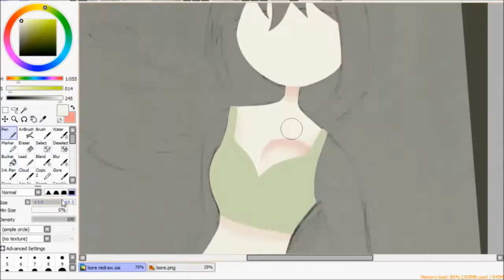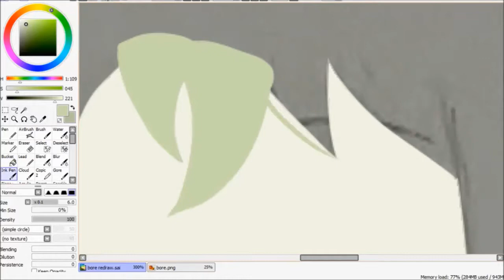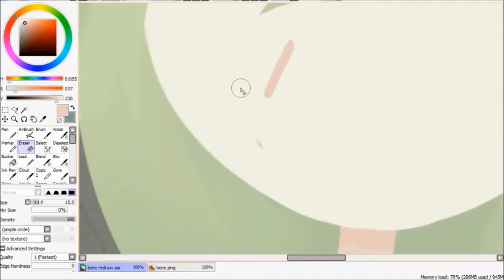SPEED DRAW - Redraw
The song used is called - Cantarella